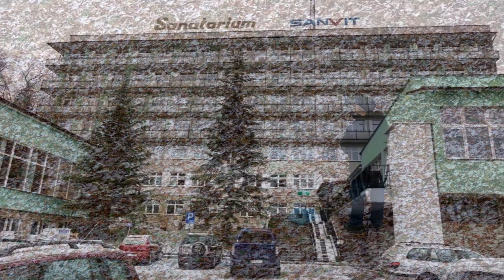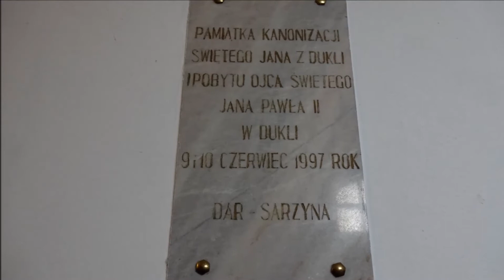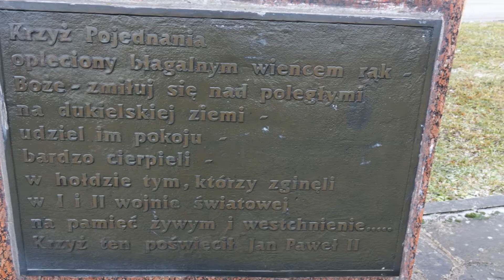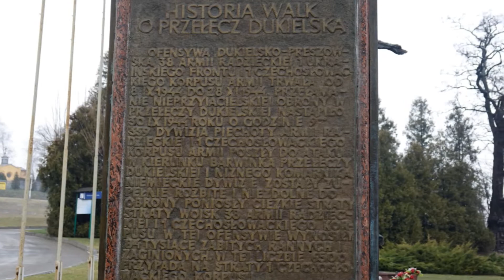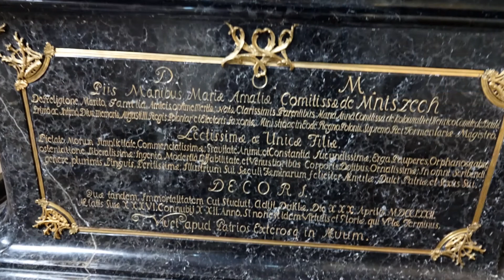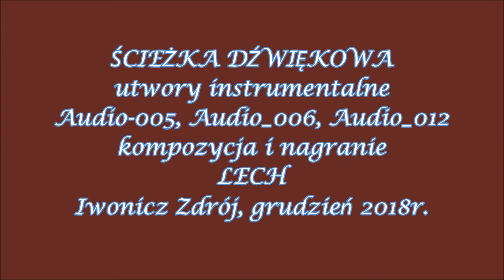Wycieczka z Iwonicza do Dukli 2018